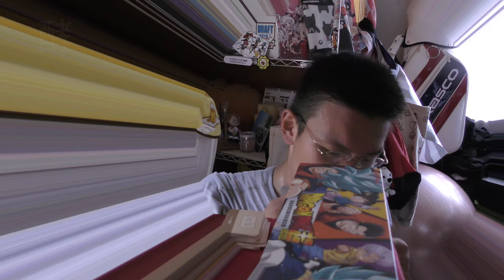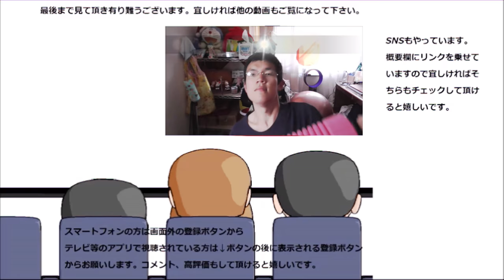スーパー酵素ヘルシータイプを飲んでみた。これでヘルシーなの？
スーパー酵素ヘルシーと言う酵素を飲んでみました。これでヘルシーというのでしょうか？それともこれがヘルシーなのでしょうか？
贈り物は此方まで↓
〒153-0042